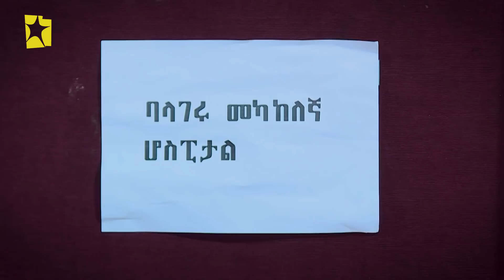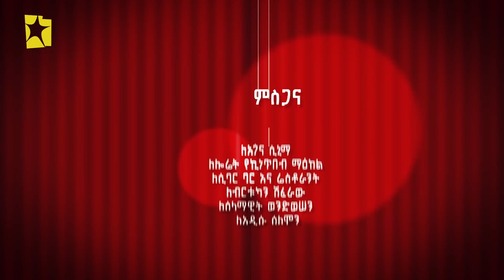321 ቲአትር ሲትኮም S01E57